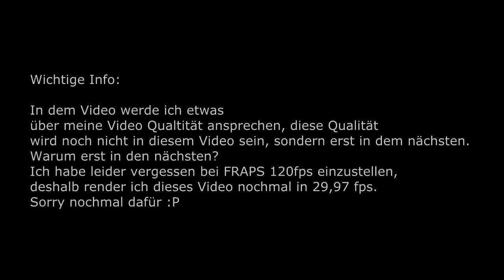Ich habe mehr FPS beim aufnehmen? ► QUICK SURVIVAL GAMES! ►[GERMAN/HD]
▼ Beschreibung öffnen! :D ▼

► IP: gommehd.net
► Benutztes Texturepack: Faithful 32x
► Teamspeak Server: ts.minekits.eu
► Skype : theschweini5399
► Minecraft: Theschweini5399/SchweiniPlaysMC
► Xbox 360: Theschweini5399
► KitPvP Server: minekits.eu

•Wichtige Info:
Dir gefällt das Spiel und du willst es dir kaufen? Dann unterstütze das Entwicklerteam und kauf dir das Spiel original!